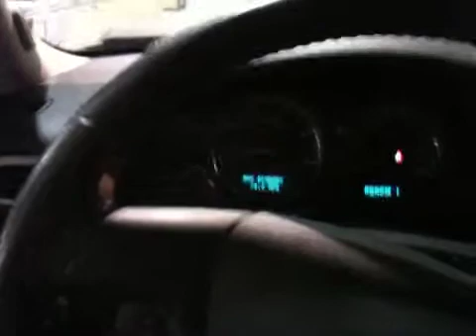222 Trailer Wiring Buddy 7 pin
Demonstration of use, checking the correct output of signals from the 7 pin trailer wiring harness